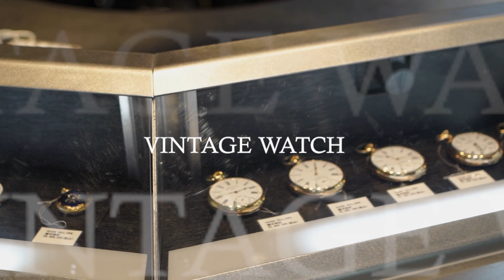【TUDOR】チューダーの名作！「デカバラ」OYSTER Ref.7960の秘密と魅力に迫る【OYSTER】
【オフシャルサイト＆オンラインショップ】

赤坂にある、アンティーク時計、ヴィンテージリカー専門店の
黒船時計古酒店です。
世界最大級の品ぞろえを誇るアンティーク時計の中から、おすすめできる腕時計をご紹介しております。

【今回ご紹介した時計について】
TUDOR
OYSTER
Ref.7960

open13:00 close23:00
定休日：日曜日
東京都港区赤坂3丁目8－7
赤坂中村屋ビル１F